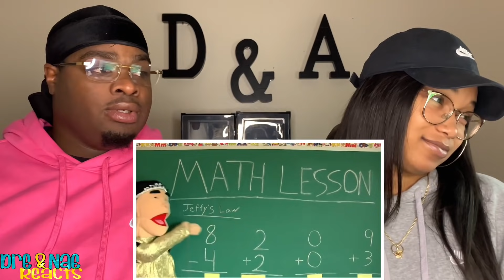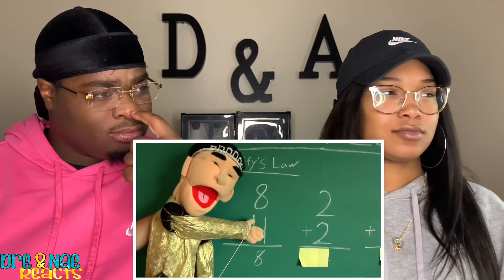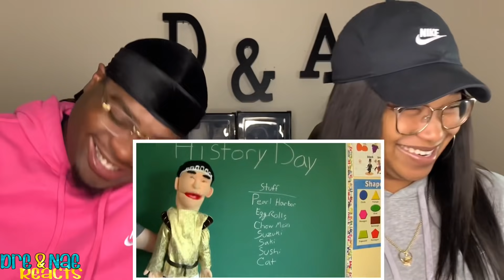SML MOVIE: JEFFY GETS BULLIED COUPLES REACTION